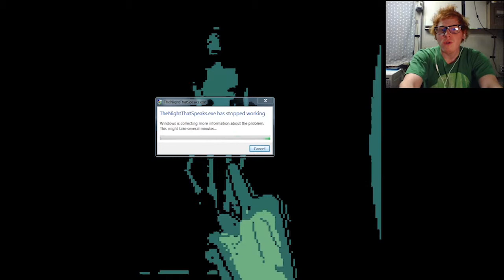Funny Moments!! | The Night That Speaks Compilation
Instead of watching my whole play through of the night that speaks. Cause it's totally Awesome